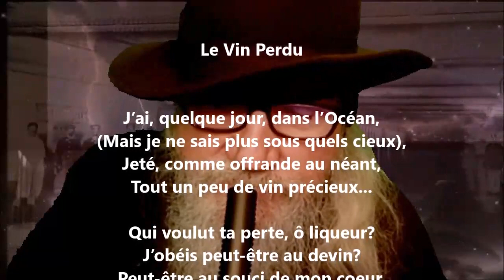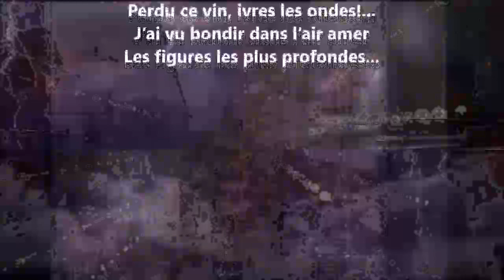Le vin perdu - Paul Valéry lu par Yvon Jean